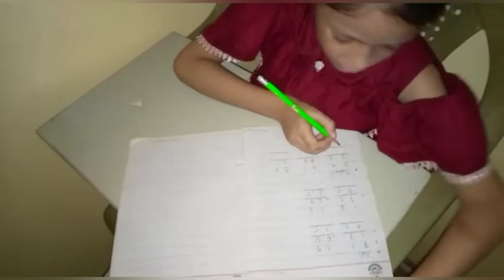Mocroni for kids 😋 || Daily routine vlog || Family vlog ||Daily Vlogging With Almas || 27 July 2022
aaj macroni banai same day routine life vlog hai aaj